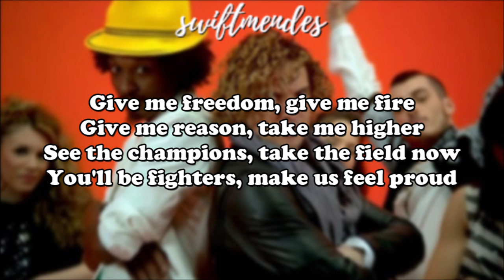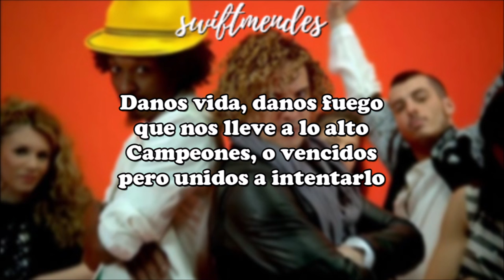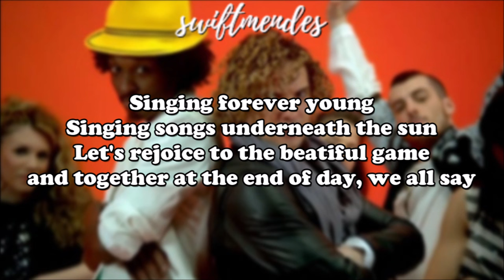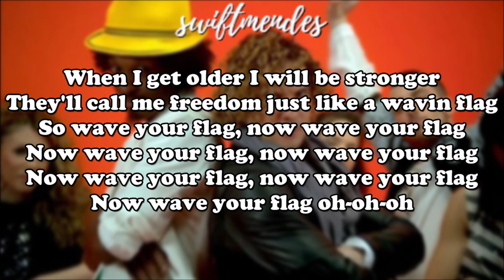[LETRA] K'naan & David Bisbal - Wavin' Flag (Spanish Version) | World Cup 2010 theme song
Artistas: K'naan & David Bisbal